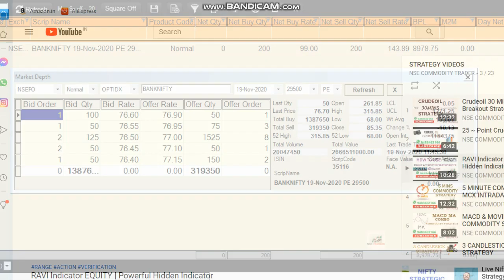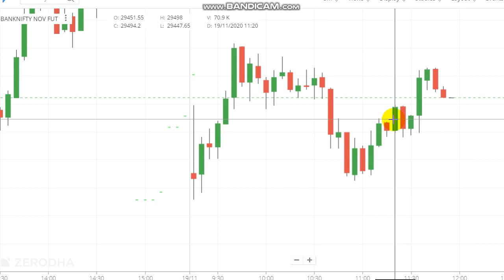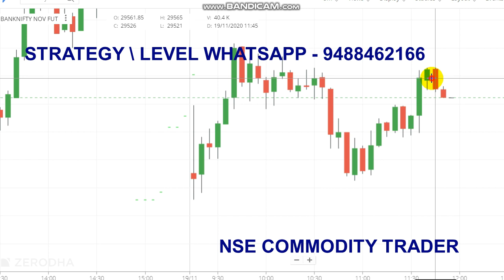BANK NIFTY EXPIRY DAY TRADING | LIVE INTRADAY TRADING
To Learn Advance Trading Strategy

Queries Covered :
1. Can we buy Bank Nifty?
2. Can I buy Nifty 50?
3. What is Nifty new High?
4. What is the status of Nifty Bank?
5. What time is best for intraday?

Bank nifty overall trend is still on Bullish side, today market opened as gap down and started to recover in Intraday, during this rally at 10 pm we made a selling on bank nifty and booked 8000 profit.